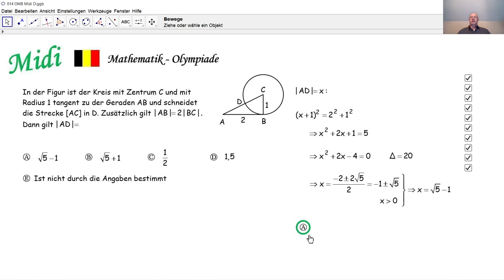Mathematik-Olympiade Midi 014